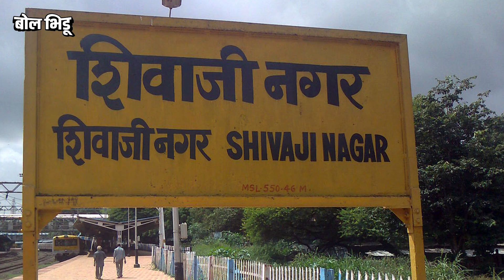शिवछत्रपतींच्या इतिहासाचं स्मरण राहावं म्हणून Acharya Atre यांनी हे नामांतर घडवून आणलं | Bol Bhidu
पुण्याच्या मध्यवर्ती भागात वसलेलं शिवाजीनगर म्हणजे सगळ्यात गजबलेला भाग. जंगली महाराज रोड, फर्ग्युसन कॉलेज रोडचा झगमगाट, शिवाजीनगर रेल्वे स्टेशन बस स्टॅन्डवर गोर गरिबांचा राबता, शिमला ऑफिस जवळ असलेली कायमची गर्दी ! महानगरपालिका, ऍग्री कॉलेज, पोलीस ग्राऊंड, आकाशवाणी, कोर्ट, संचेती हॉस्पिटल, सीओईपी सारख्या महत्वाच्या वास्तू आसपास असलेल हे पुण्याचं हृदय स्थान म्हटलं तरी चुकीचं ठरणार नाही.

हजारो वर्षे पूर्वीचे पाताळेश्वर मंदिर देखील इथेच आहे आणि नव्यानेच उभे राहत असलेले मेट्रो स्टेशन देखील. जुन्या इराणी कॅफे पासून ते नव्या स्टारबक्स, सोशल पर्यंत सगळे इथं आहे. नव्या जुन्याच संगम असलेल्या शिवाजीनगरचा इतिहास मात्र पुरातन आहे.

Shivajinagar, located in the central part of Pune, is the busiest landmark. Jangali Maharaj Road, Ferguson College Road's blaze, Shivajinagar railway station bus stand and the permanent crowd near Shimla office! It would not be wrong to say that the heart of Pune is located around important buildings like Municipal Corporation, Agriculture College, Police Ground, All India Radio, Court, Sancheti Hospital and many more.

Let's know more about this landmark and how did this place got it's name.